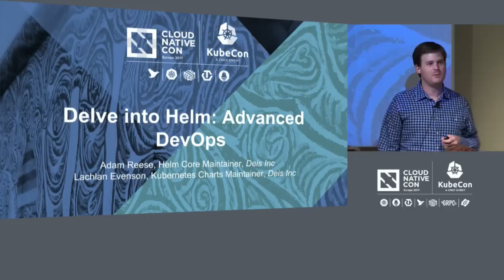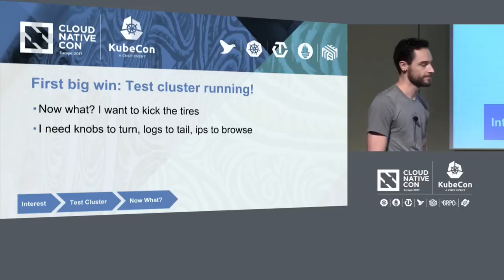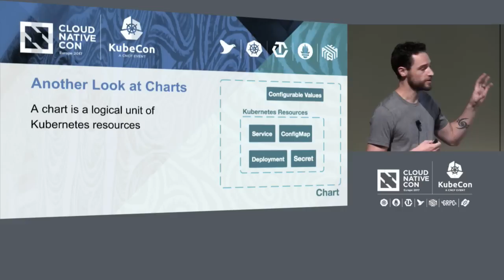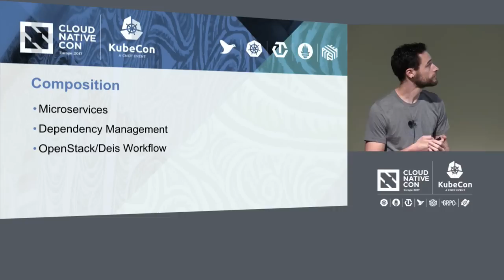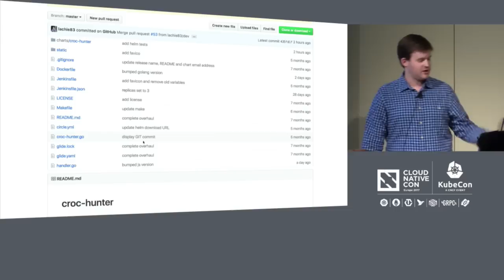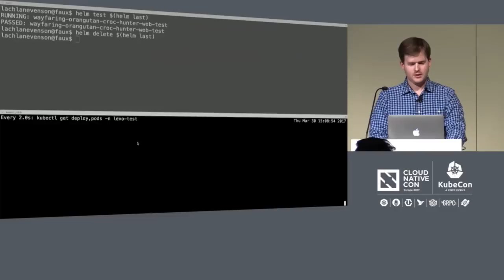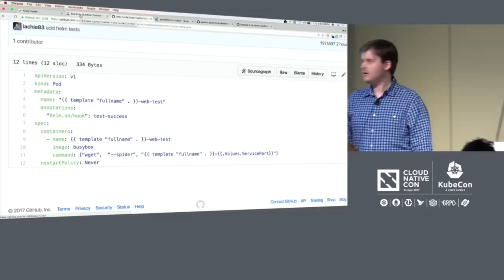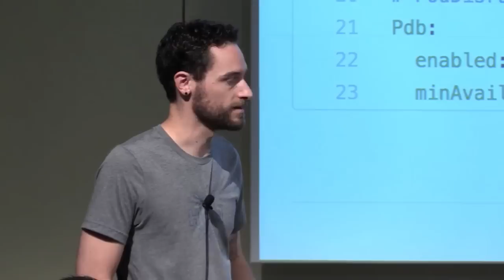Delve into Helm: Advanced DevOps [I] - Lachlan Evenson & Adam Reese, Deis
Helm is not just for simple applications running in simple environments. In this talk, we delve into the depths of Helm, focusing on lifecycle management and continuous delivery (CI/CD) of Kubernetes-native applications in different environments. We show how to extend Helm’s capabilities with plugins and add-ons. We'll also see how sophisticated charts like OpenStack and Deis Workflow use these capabilities to model more complex deployments.

About Lachlan Evenson
Cloud evangelist and tire kicker. Pushing cloud to it's limits in a public/private environments. Passionate about infrastructure automation, architecture and cloud deployment strategy. Believer in open source and an active member of the community contributing to several projects. Spent the last year and a half working with Kubernetes and enabling Cloud Native Journeys. @lachlanevenson

About Adam Reese
Adam Reese is a core maintainer for the Kubernetes Helm project. As a Senior Engineer at Deis, he has contributed to many open source projects. Over his 15 years building software, Adam has built everything from distributed pipeline processors to embedded systems.